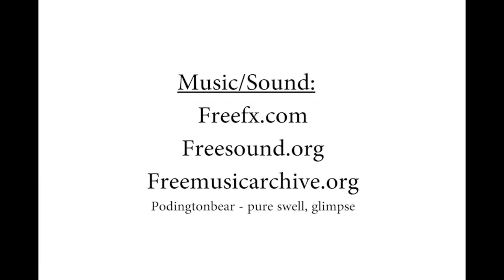Odd Sock - Animated Short Film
This film is 'The Great Escape' meets socks. An odd sock must use his wits to escape an oppressive washing line.

Made during my first year at Staffordshire University.  Whilst still only on my first term, I was itching to sink my teeth into an animated short with a three act structure and story.  Although it is a rough piece of animation, I consider it a success as it was a four minute film, scheduled and completed on a tight time frame.  I had a week of pre-production, 3 weeks animation and a month of working in post-production.  The film had over 40 separate shots and 10 setups. Please enjoy!

Awards 2019-22:
Down East Flick Fest (Child Friendly - Third Place)

Finalists 2019-22:
Hollywood Global Film Festival 2022

Official Selection 2019-22:
- Balkan Can Kine
- NAFCo Young Filmmakers
- Shibuya TANPEN Film Festival CLIMAX at Sasebo
- Noble International Film Festival And Awards
- OPEN VISION FILM FEST
- Black Rock City Film Festival
- HEROESLIVE.TV - LIVE ONLINE FILM FESTIVAL
- Prestige Film Festival
- ABI Film Festival
- PIFF Parana Internacional Films Festival 5 Edición
- 80 Screams International Film Festival
- GUTTERCAST
- The Lift-Off Sessions
- Serbia International Youth Film Festival
- ANIMATIBA - FESTIVAL INTERNACIONAL DE ANIMAÇÃO DE CURITIBA
- CultureCinema
- Anim!Arte - International Student Animation Festival of Brazil
- B Movie Film Festival
- Tuzla Film Festival
- Chicago International Genre Film Festival
- BUEIFF CHANNEL
- Standalone Film Festival & Awards Worldwide(Official)
- FITV Film Festival 2022
- kalakari film fest
- BUEIFF CHANNEL
- Festival de Cinema Estudantil de Guaíba/RS-Mostra de curtas e longas nacionais e - internacionais-
- Coal City Film Festival
- Jharkhand International Film Festival & Awards
- Brooklyn Shorty Film Festival
- Art All Night - Trenton: 9th Annual Film Festival
- Stay at Home (coronavirus + emergency) Film Festival
- GoyaRural
- First Contact Film Festival
- RTF Realtime International Film Festival
- Doc Sunback Film Festival
- Chennai International Short Film Festival
- Southampton International Film Festival
- KRAF